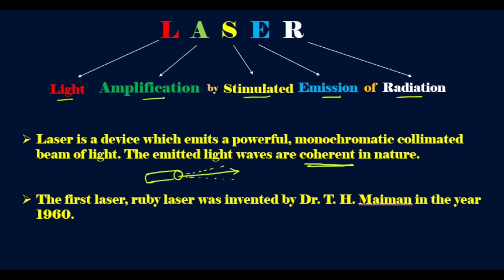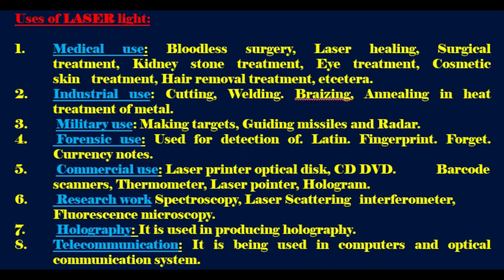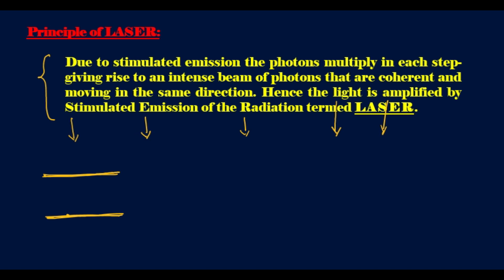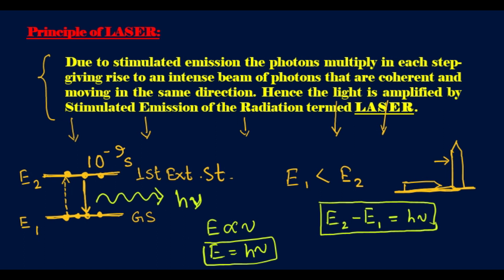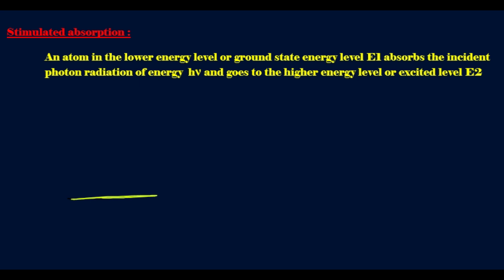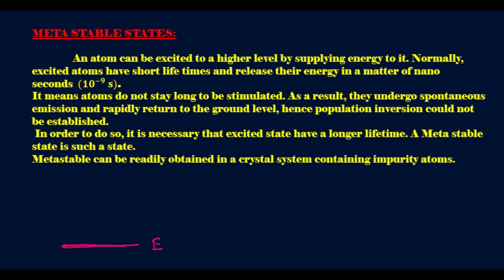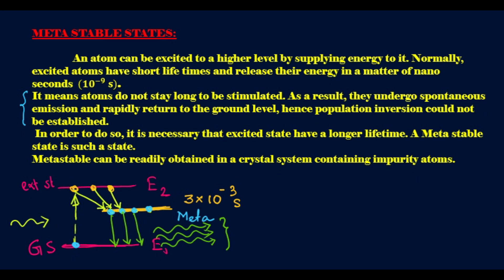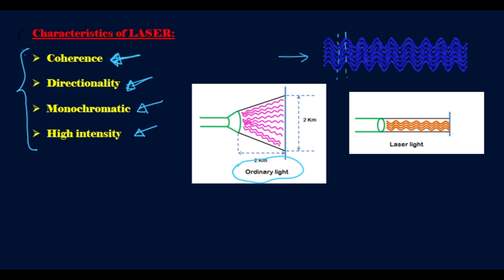LASER | What is laser light in physics? | Working Principle of LASER | Uses & properties of LASER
Join us on an exciting journey through the captivating world of laser light in this engaging physics YouTube video! In this educational presentation, we delve into the fundamental principles and fascinating applications of laser technology. From the physics behind the creation of laser light to its unique properties, we unravel the mysteries and showcase the awe-inspiring capabilities of this remarkable phenomenon. Gain a deeper understanding of how lasers work, discover their wide-ranging applications in various fields such as medicine, telecommunications, and research, and marvel at the mesmerizing effects produced by laser light. This video is a must-watch for science enthusiasts, students, and anyone curious about the wonders of light and its intriguing behavior in the realm of physics.